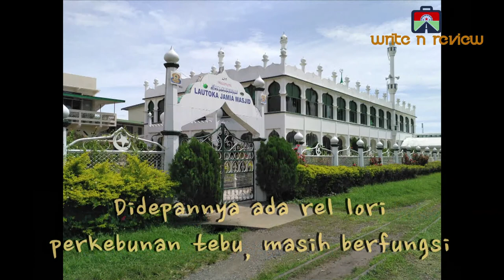SIGATOKA, LAUTOKA, VISEISEI - Trip FIJI Part 4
Trip saya di Fiji dilanjutkan menuju kota Nadi dengan menggunakan bus umum. Kemudian bus tersebut mampir dahulu di kota SIgatoka. Saya menginap di Dormitory, Smuggler Beach Cove Hotel yang hampir setiap malamnya ada hiburan tradisional dan modern. Esok harinya saya jalan jalan ke Lautoka dan Viseisei dengan menggunakan bus umum tentunya. Namun apesnya, ternyata bus umum dari penginapan tidak beroperasi dikarenakan saat itu hari Minggu yang merupakan hari liburnya orang Fiji, mereka rata rata pergi ibadah ke gereja, sehingga saya harus jalan kaki dari penginapan ke jalan raya sepanjang 2 kilometer. Sesampai di Lautoka pun ternyata banyak toko yang tutup dikarenakan hari Minggu.